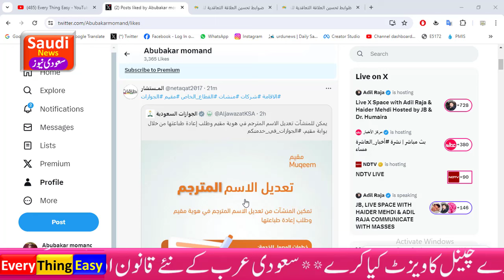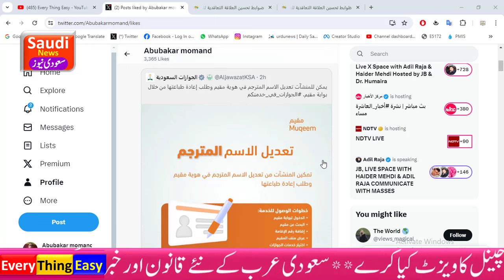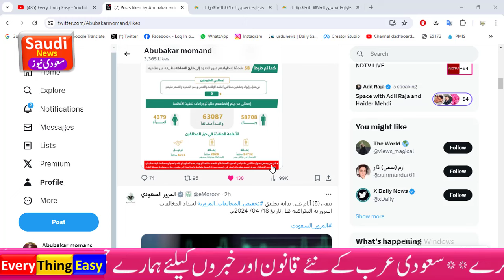Saudi Traffic fines period | huroob iqama expired | every thing easy saudi news